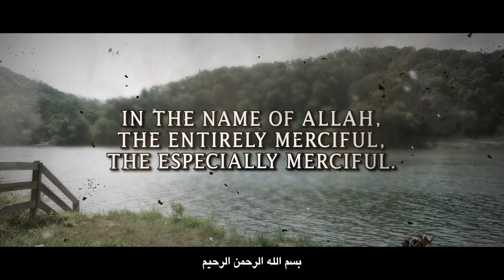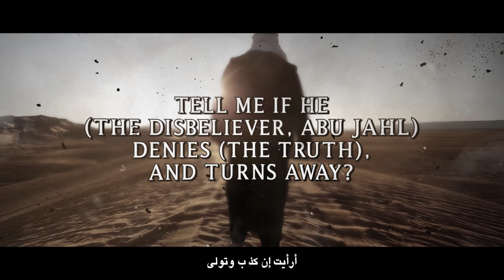[POWERFUL] FIRST EVER VERSES REVEALED TO PROPHET MUHAMMAD (ﷺ) - SURAH AL-ALAQ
Direct Bank Transfer:
Account Name: Charity Right
Bank: Natwest Bank
Bank Address: 1 Market St, Bradford BD1 1EG, UK
Account Number: 38809249
Sort Code: 56-00-36
Swift/BIC: NWBKGB2L
IBAN: GB67 NWBK 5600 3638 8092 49
Reference: “Feed Two Million"

Recitation by Sheikh Ustadh Muiz Bukhary